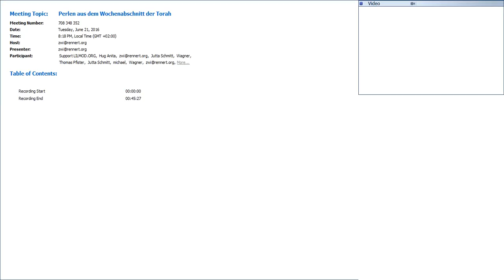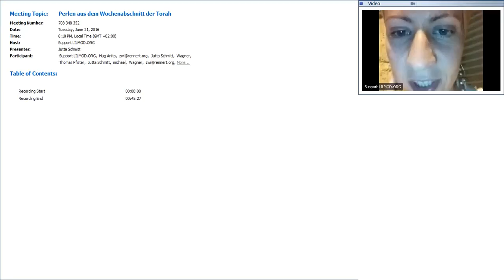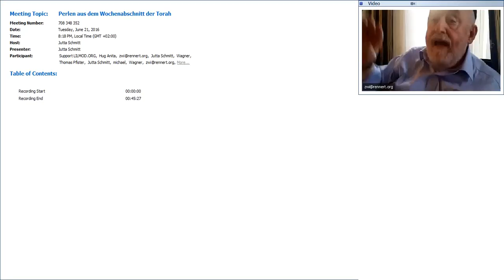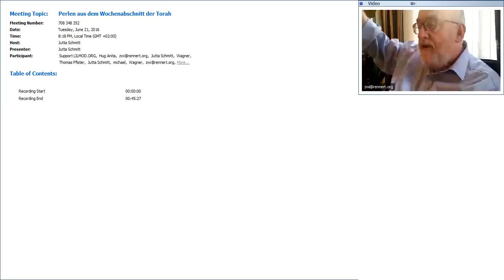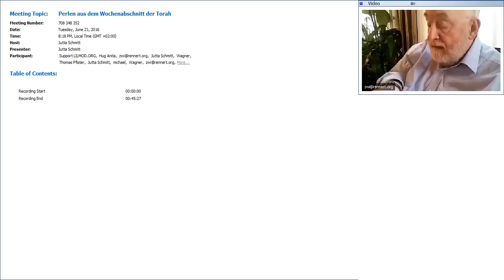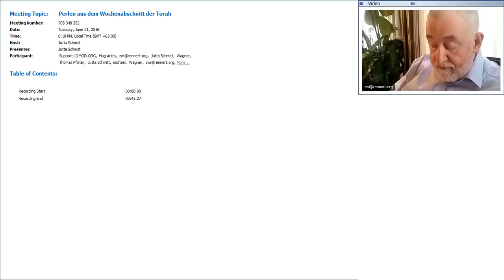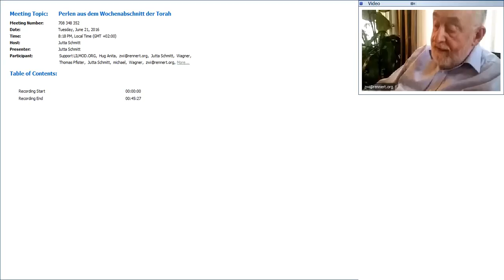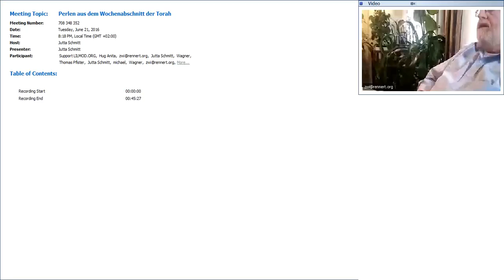LILMOD Rabbi Chaim Eisenberg Perlen aus dem Wochenabschnitt der Torah 21 Juni 2016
Spiritualität, Sinn des Lebens und Kabbala entdecken - Perlen aus dem Wochenabschnitt der Torah

Kurs vom Dienstag um 19 Uhr

Aktuelles direkt aus der Parascha - wie aus schwierigen Satzstellen der Parascha erstaunlich relevante Anleitungen fürs Leben werden.

Die wöchentlichen Kapitel der Torah sind für den modernen Menschen aktuell mehr als jemals zuvor.  Heutzutage drehen sich in der Welt zahlreiche Diskussionen um die Traditionen, Geschichte und Religion des Judentums. Die Torah ist der Wegweiser für den kreativen klugen Menschen mit  zeitloser Weisheit von grossem moralischen Wert und bietet uns den Weg zum Verständniss der Welt, unserer Umgebung und verhilft uns zu Reflexion unserer Gedanken und Taten.

Ob es um den Sinn des Lebens, Beschneidung, Philosophie von Gute und Böse, Gebete oder die Etablierung des Staates Israel, das Besteigen des Tempelberges oder Organspenden und modern technische Erfindungen geht. All das sind Fragen, die genau durchleichtet und diskutiert werden, bevor eine Entscheidung gefaellt wird und stets sind unzaehlige Quellen in der Meinungsbildung und Entscheidungsphase beteiligt. In diesem Kurs lernen Sie über die vielseitigen Fragen und Antworten des Judentums im philosophischen, religiösen und geschichtlichen Bereich, bilden und erweitern Ihren Horizont und erfahren das, was Ihnen auf der Zunge brennt. Von Wisssenschaft bis Kabbalah wird ihnen ein besonderer Einblick geboten - stets gepaart mit gutem Humor und einem Augenzwinkern.

Als Besonderheit werden Sie durch 3 herausragende Persönlichkeiten der heutigen deutsch-sprachigen jüdischen Welt geleitet. 3 Rabbiner, die Ihnen diverse unterschiedliche Einsichten und Blickrichtungen auf das Judentum und auf das Weltgeschehen von damals und heute bieten.

Rabbi Chaim Eisenberg

Paul Chaim Eisenberg stammt aus einer Rabbinerfamilie. Er war aktives Mitglied bei den Bne Akiva und übernahm Aufgaben im Jugendbereich. Danach studierte er zwei Semester Mathematik und Statistik an der Universität Wien und absolvierte ein Rabbinatsstudium in Jerusalem. Nach dem Tod seines Vaters Akiba Eisenberg im Jahre 1983 übernahm er das Amt als Oberrabbiner der Israelitischen Kultusgemeinde Wien. Seit 1988 ist Eisenberg auch Oberrabbiner des Bundesverbandes der Israelitischen Kultusgemeinden Österreichs.

Neben seiner Funktion als Oberrabiner tritt er auch immer wieder als Sänger auf, etwa beim jährlichen KlezMore-Festival und dem Kantorenkonzert in Wien. Im Jahr 2001 brachte er in Zusammenarbeit mit dem ORF unter dem Titel As der Rebbe lacht eine CD mit jiddischen Liedern und chassidischen Weisen und Erzählungen heraus. Heute bereits nach dem 30-jährigen Berufsjubiläum Rav Eisenbergs plant der Rabbi seiner Gemeinde noch lange dienen zu können.